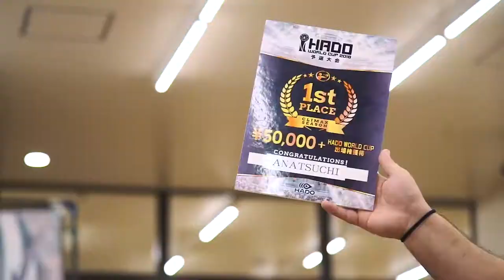【ダイジェスト】HADO WORLD CUP 2018 予選大会#2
2018/10/14に行われたWORLD CUP予選大会のダイジェスト動画です。
見事WORLD CUPの出場権を手にしたのは、ANATSUCHIとSLAMDIVA！
喜びのインタビューもありますので是非ご覧ください！